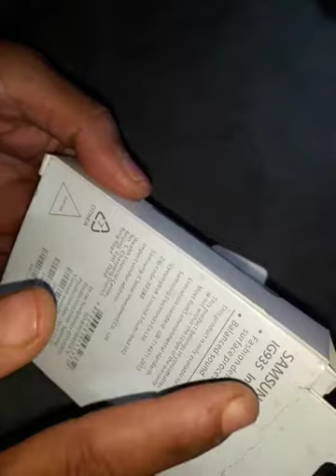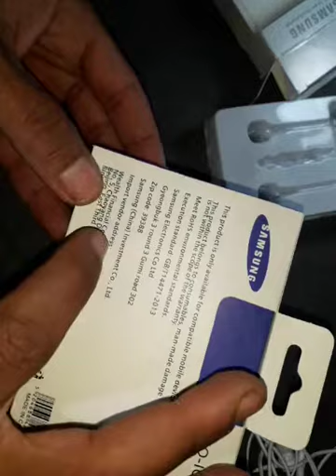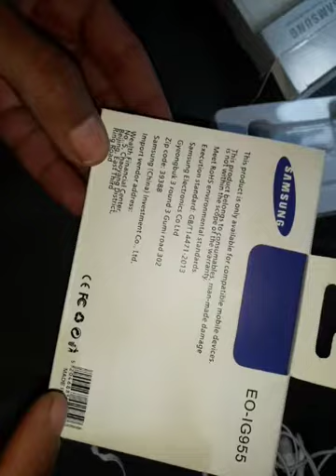هيا نكتشف سماعة سمسونك s8 وEO-LG955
سماعة